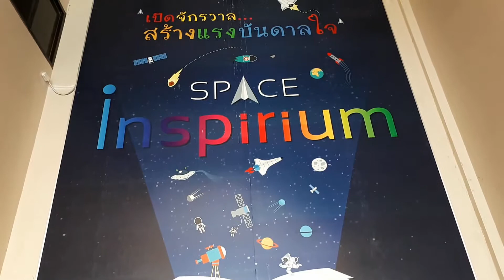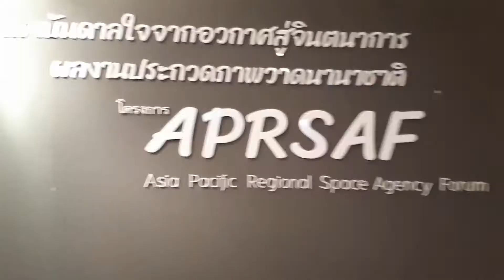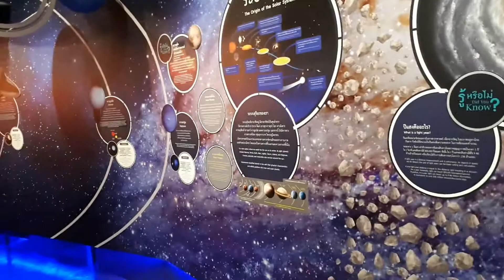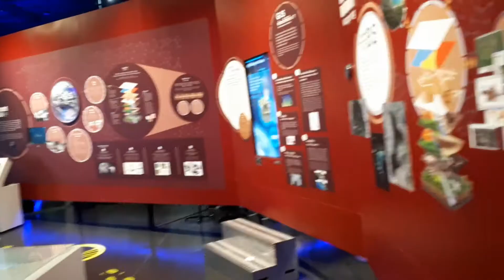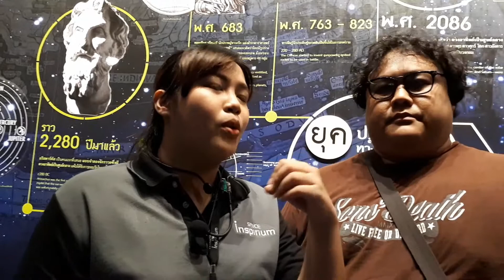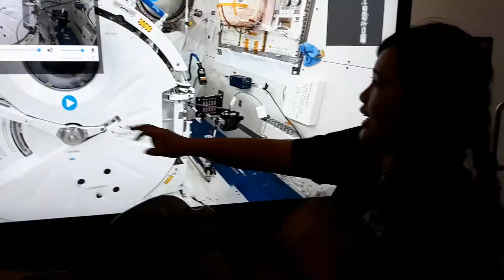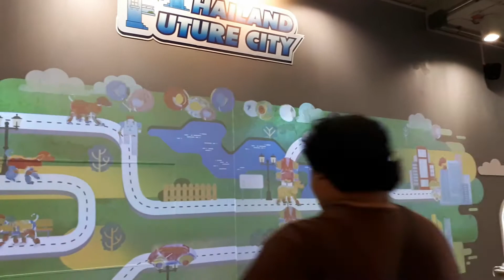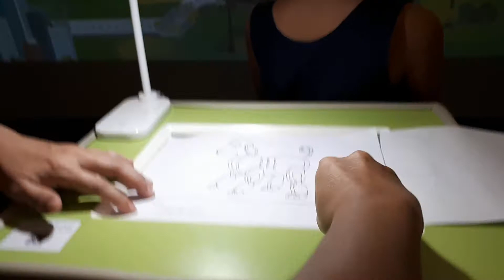สอนศิลป์ตระเวนวาด-EP.38 จบศิลป์ มาทำงานที่ Gidtda (ได้ไง)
รายการ "สอน-ศิลป์-ตระเวน-วาด" รายการที่จะสอน แนะนำ และถ่ายทอดงานศิลปะในหลายๆรูปแบบแนวบันเทิง มีสาระบัาง ไม่มีสาระบ้าง ตามแนวคิด "เราควรเรียนรู้ศิลปะ เพราะศิลปะอยู่รอบตัวเรา"
   Gistda คือ สำนักงานพัฒนาเทคโนโลยีอวกาศและภูมิสารสนเทศ (องค์การมหาชน) (สทอภ.) (อังกฤษ: Geo-Informatics and Space Technology Development Agency (Public Organization) - GISTDA) เป็นหน่วยงานรัฐที่บริการข้อมูลภูมิสารสนเทศ และวิจัยและพัฒนาเทคโนโลยีอวกาศของประเทศไทย ฝน FA5 ซึ่จริงๆแล้วเธอศิลปกรรมเอกเซรามิค แต่ได้เข้ามาทำงานในสถาบันแห่งนี้ได้อย่างไร อะไรเป็นตัวแปลสำคัญติดตามได้ในคริปต์นี้ครับ
ถ้าชอบคริปต์ก็ช่วยกดไลน์ กดแชร์ กดติดตาม กดกระดิ่ง เพื่อเป็นกำลังใจให้ผม และติดตามแฟนเพจได้ที่ลิงค์นี้นะครับ